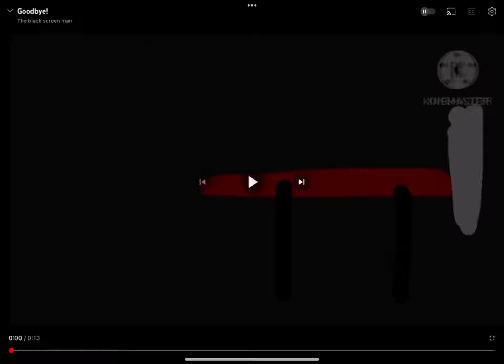Bye bye guys